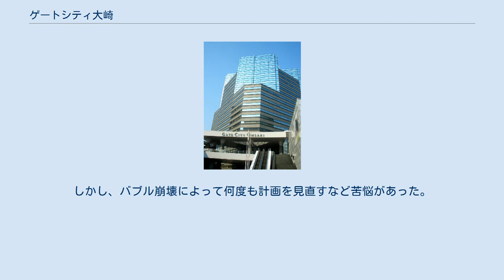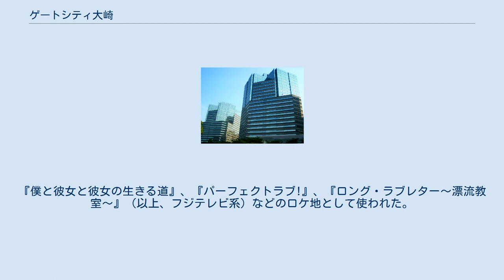ゲートシティ大崎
ゲートシティ大崎（ゲートシティおおさき）は、東京都品川区大崎1丁目の大崎駅東口周辺にある複合再開発施設である。
大崎駅東口第2地区市街地再開発組合により建設された。
 建設に当たっては1984年に準備組合が設立。
しかし、バブル崩壊によって何度も計画を見直すなど苦悩があった。
完成までには15年を要し、1999年2月10日にグランドオープン。
大崎ニューシティと並ぶ大崎副都心の再開発の施設でもある。
企業活動の中心地であるため、オフィスとセミナー用ホールが中心的な機能であるが、スーパーやレストラン街なども併設されており、簡単な買物や昼食・夕食，宴会などを行うことが出来る。
 超高層オフィスビル「イースト・ウエストタワー」と商業施設（ゲートシティプラザ）などからなる。
高さは98m（ウエスト）と108.8m（イースト）。
先行して竣工した大崎ニューシティとは、ペデストリアンデッキで連絡し大崎駅と直結している。
多くの人が共用する低層階は、大理石調の高級感溢れる内装と併せて水流や草木も取り入れ、巨大なアトリウムも設けるなど、非常に革新的なデザインとなっている。
 管理・運営は三井不動産。
 五層吹き抜けのアトリウムが印象的なこのビルは、テレビドラマに度々登場。
『僕と彼女と彼女の生きる道』、『パーフェクトラブ!』、『ロング・ラブレター〜漂流教室〜』（以上、フジテレビ系）などのロケ地として使われた。